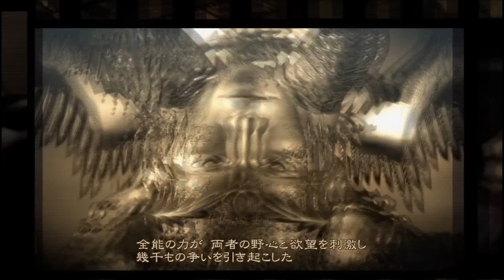【ベヨネッタ】天使も悪魔もお仕置きよ！初見実況プレイ Part19【mitoku】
ジャンヌさんお久しぶりです('◇')ゞ

携帯の方はyoutubeアプリでご視聴いただき
PCの方と合わせて画質を上げてご覧いただくことをオススメします（´-`）

【フリーBGM・音楽素材MusMus様よりお借りしました】